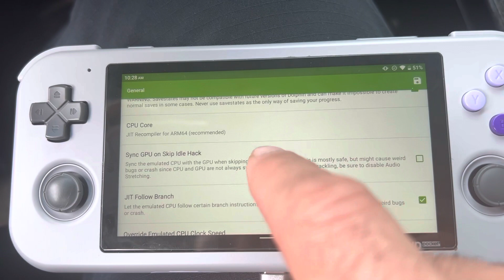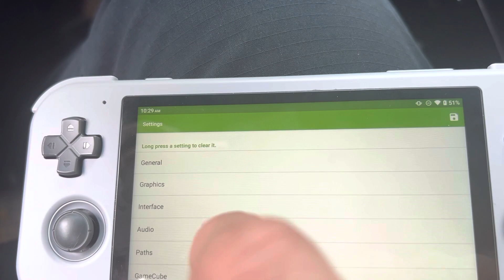Madden 2005 retroid pocket 3+ settings